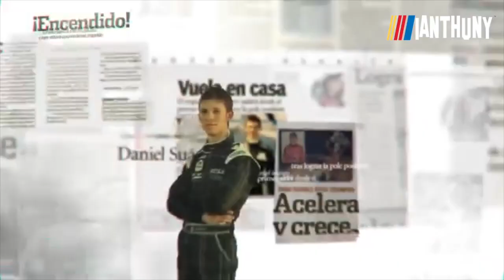The Daniel Suarez Story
PS4 user ID: iAnthuny
PS3 user ID: iAnthuny
Xbox 360 user ID: iAnthuny
Xbox One user ID: iAnthuny
Twitter.com/AmpJrRacing
Facebook.com/AmpJr
iRacing ID: Anthony Martinn
Steam: iAnthuny